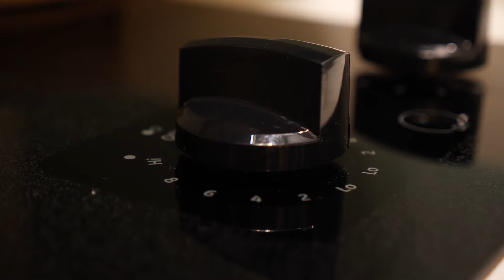The Day Diary | Episode 9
The start of 3 weeks on the road! Traveling to San Antonia, TX. Flight delay. hotel room beauty shots and seeing the boys.

Equipment I use:
Camera - Panasonic GH5s and Note 10
Big Camera - Sony FS7 w/ Canon glass
Lens - Panasonic Lumix G, 12-35mm, F2.8
Audio - Rode VideoMic Pro R